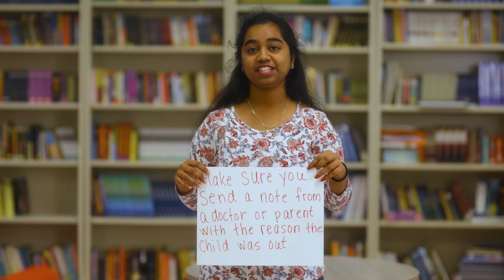What You Need to Know About Attendance & Truancy